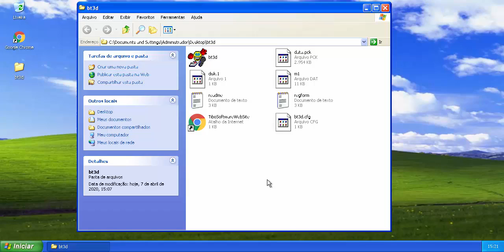Bad Toys 3D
Este é um simples jogo de tiro em primeira pessoa para Windows.